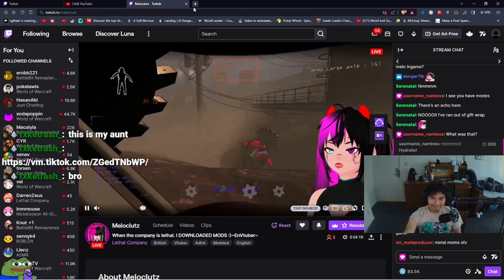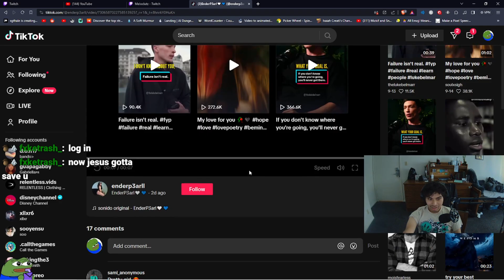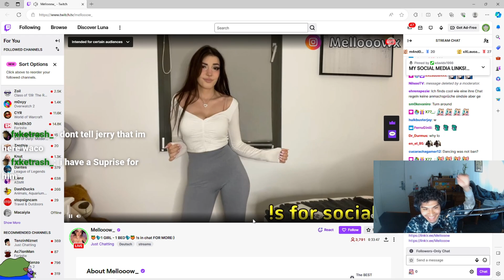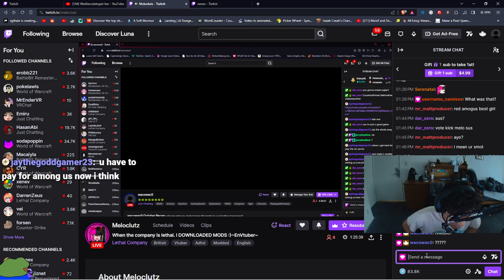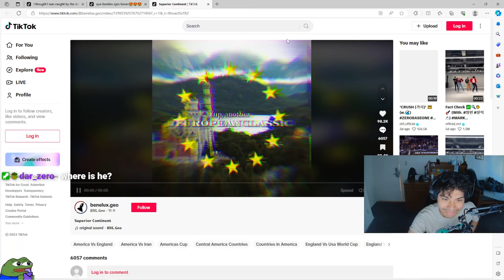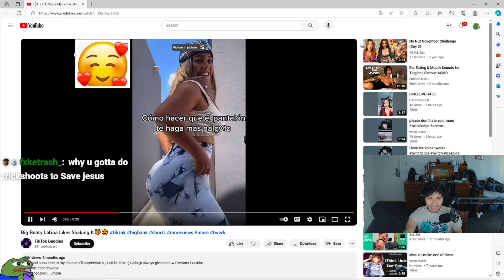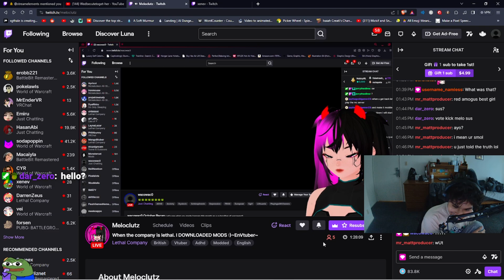WACO MOMENTS S3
If you guys enjoyed the video be sure to smaaaassh the 👍 Like butto, Comment what you enjoyed🙂,  and Subscribe to join the wolf pack!🐺🐺 And turn on 🔔 Bell Notifications to bne notified when im notifying for when I post new videos! 😈😈😈

extra tags so i can get in the yuotube algorhtm and shit (real):